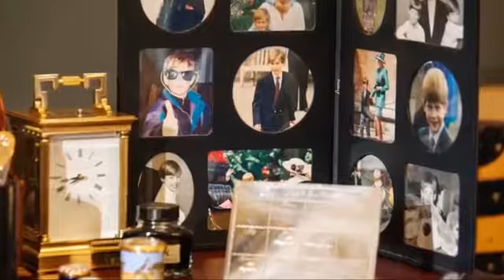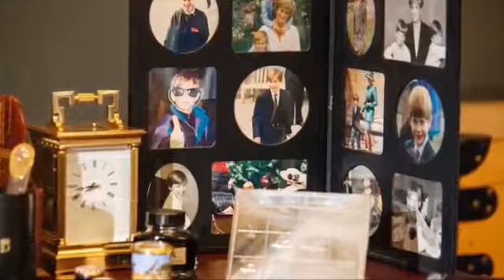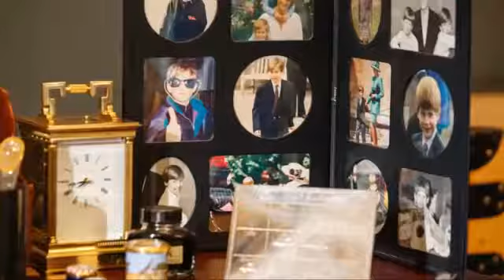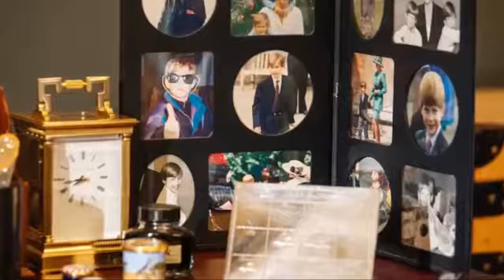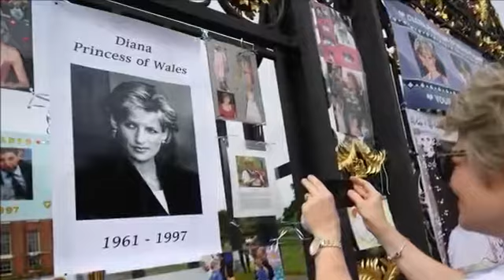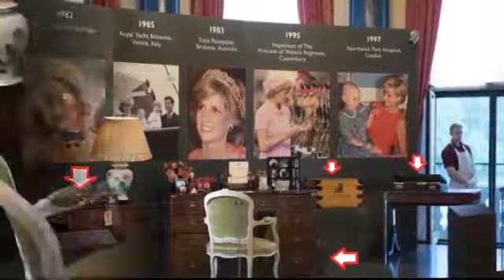DIANA DE GALES A TRAVÉS DE SU AFICIÓN AL BALLET, MÚSICA PREFERIDA Y OBJETOS PERSONALES